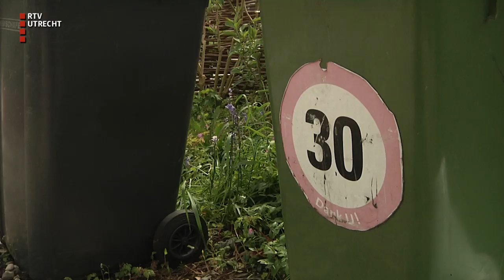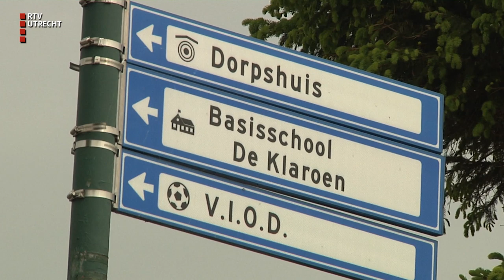Tienhoven snakt naar verkeersmaatregelen Looijdijk [RTV Utrecht]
Tientallen inwoners van Tienhoven hopen dat de gemeente Stichtse Vecht binnenkort met een degelijk plan komt voor de weg die dwars door hun lintdorp loopt. Via het Meldpunt Onveilig Verkeer van RTV Utrecht kwamen veel klachten over de veiligheid binnen. Meer